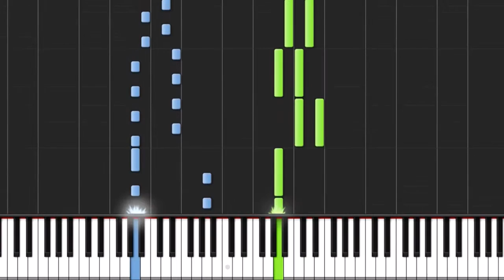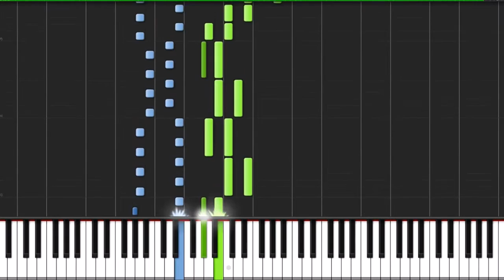Tetris original - Piano Klavier lernen - Tutorial - YouTube -